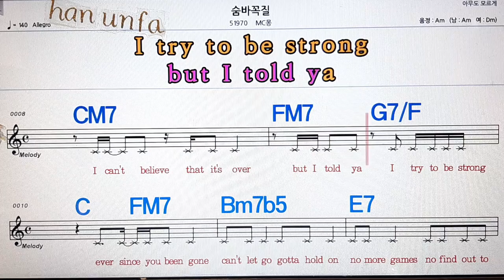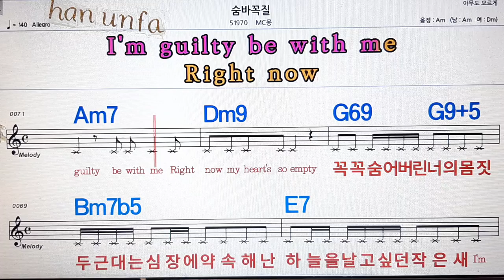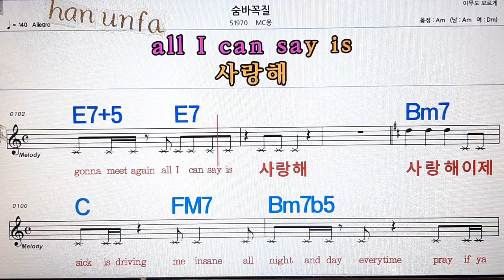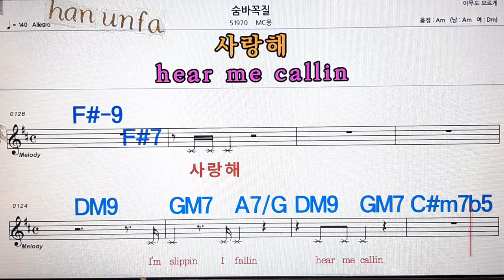숨바꼭질/Mc 몽💋노래방, 통기타 , 코드 큰악보, 가라오케, 반주💖Karaoke, Sheet Music, Chord, MR